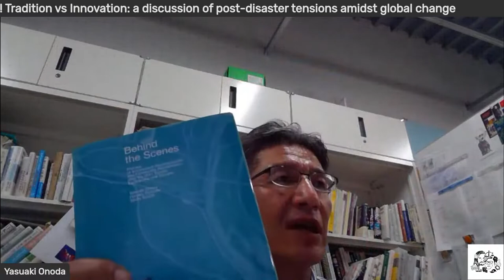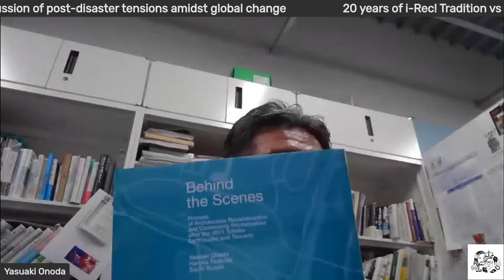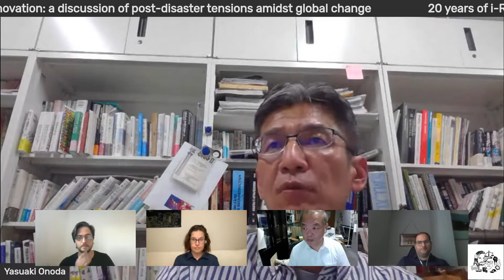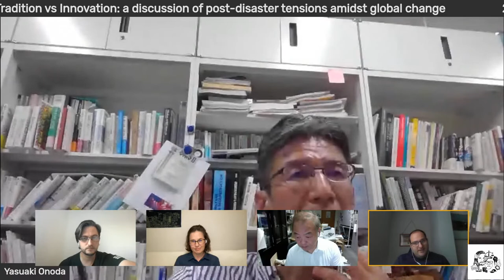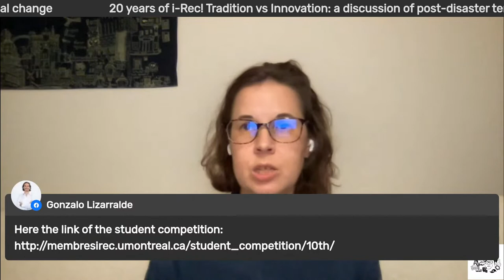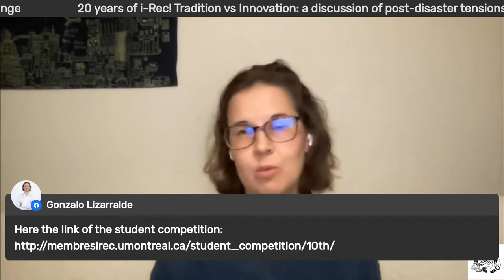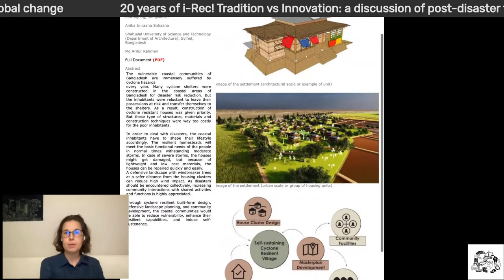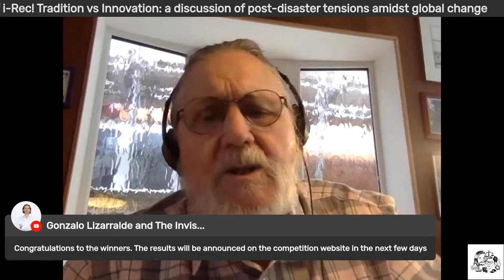i-Rec is 20! Part 2. Tradition vs Innovation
Join Disasters: Deconstructed Live!